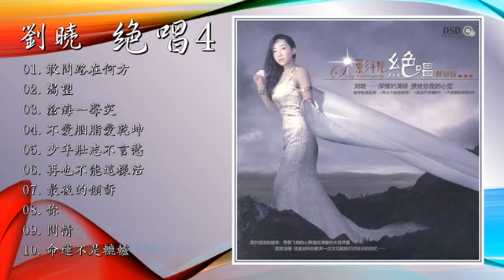劉曉 - 絕唱4·影視絕唱特別版 DSD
劉曉 - 絕唱4·影視絕唱特別版 DSD, 劉曉 - 絕唱4·影視絕唱特別版 DSD, 劉曉 - 絕唱4·影視絕唱特別版 DSD